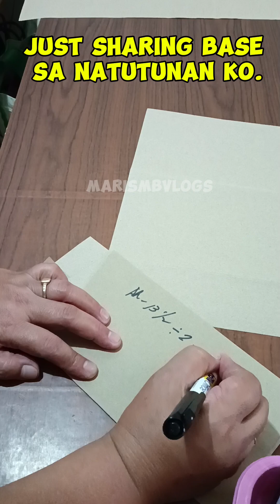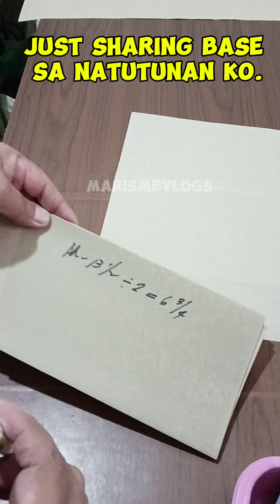PAANO KUNIN ANG SUKAT NG ARMHOLE NG FILIPINIANA SLEEVES?